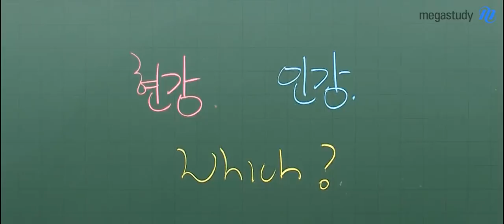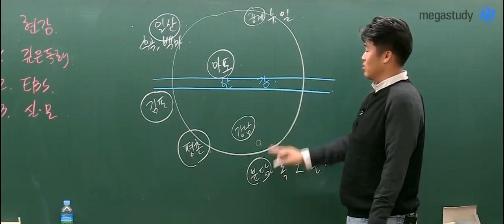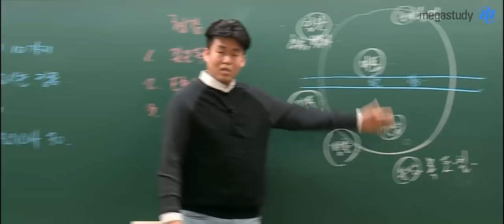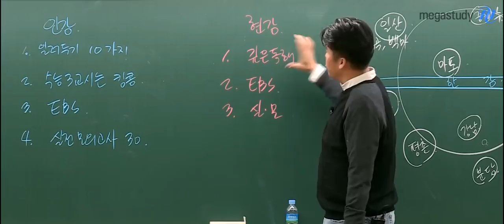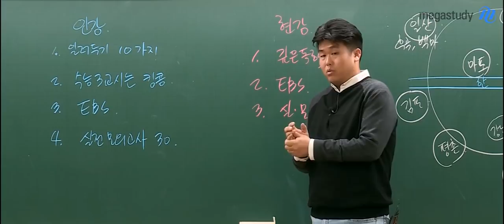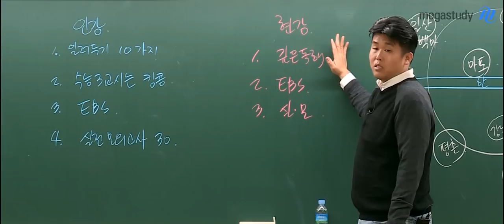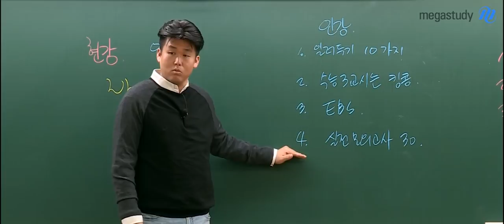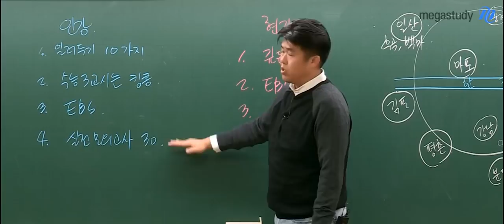[메가스터디] 영어 킹콩 쌤 - ★인강vs.현강★무엇이 다를까?(feat. 활용 꿀팁!)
킹콩 선생님이 현강에서는 인강과 다르게 머리를 하지 않으신다던데..
이유가 뭘까요~? (현강에서 더욱 내추럴한 킹콩쌤 ㅎㅎ)

인강 vs. 현강
어떤 것을 수강할지 고민이 많으시죠?

킹콩 쌤이
인강과 현강의 차이점,
활용하는 팁을
자세히 알려드립니다!

▶ 킹콩 인강은 영어 쌩기초도 가능!
이해가 안 가거나
기억이 나지 않는 부분은
언제나 다시 듣기!!

▶킹콩 현강은 높은 난이도의 깊은 독해!
현장 수강생들과 소통하며
집중력과 이해력을 up up!

현강을 수강하면서
기억이 안나는 부분을
인강으로 다시 듣는다면
영어 공부는 문제 없겠죠?